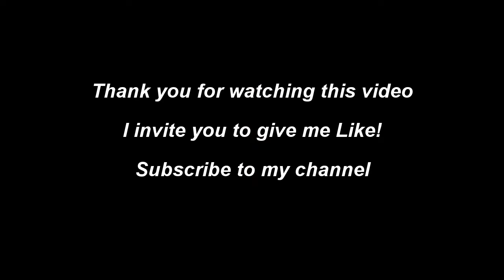RC CONSTRUCTION !!!! Trucks, Excavator & Wheel loader Action! 2017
RC CONSTRUCTION